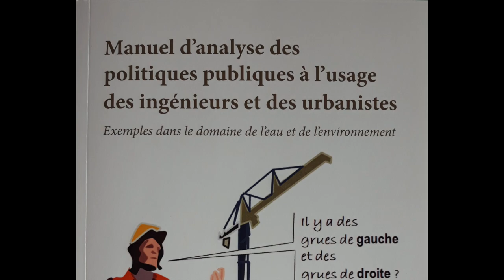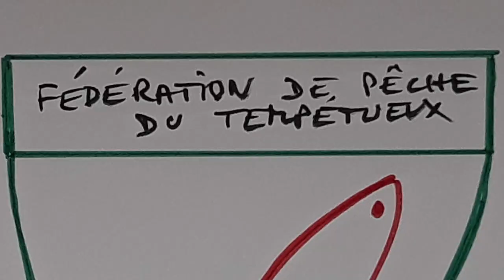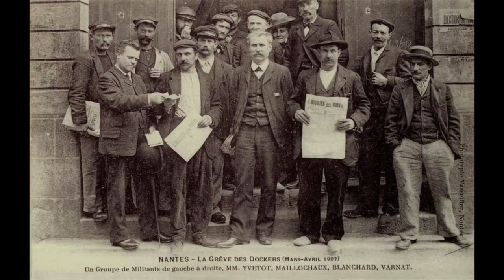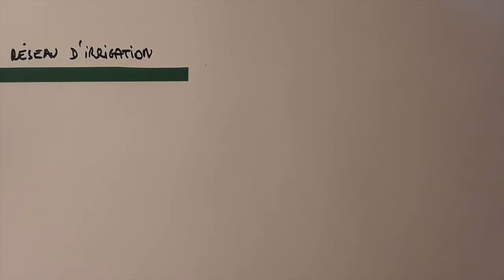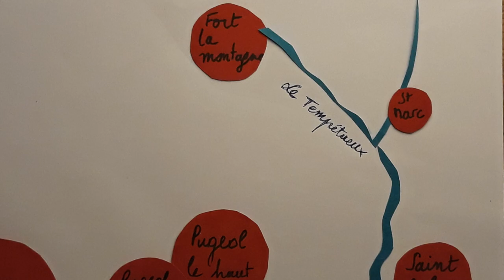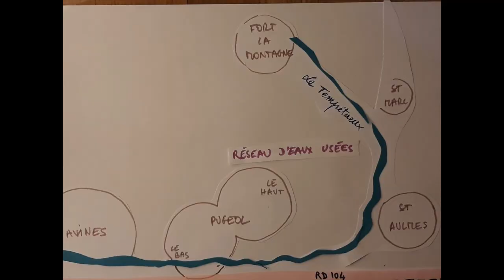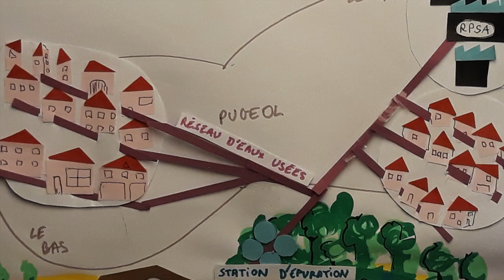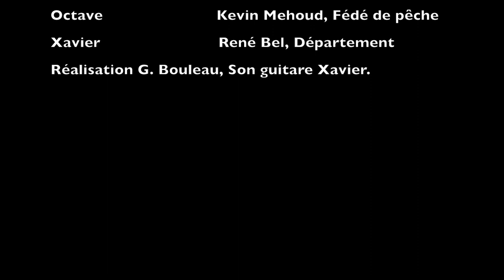Présentation du manuel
Mise en images du premier chapitre et de la table des matières de l'ouvrage " Manuel d'analyse des politiques publiques à l'usage des ingénieurs et urbanistes. Exemples dans le domaine de l'eau et de l'environnement." G. Bouleau 2019, Paris, Presses des Ponts.